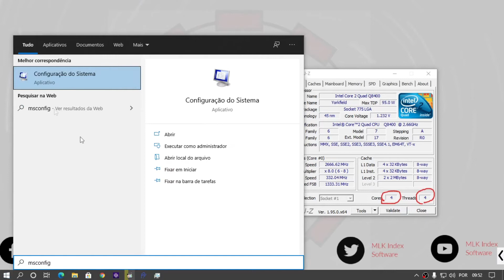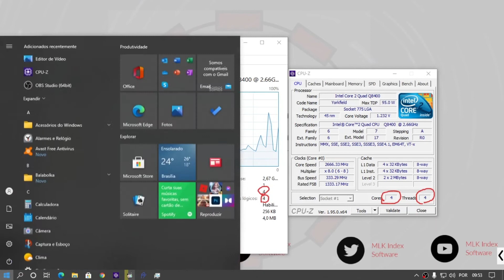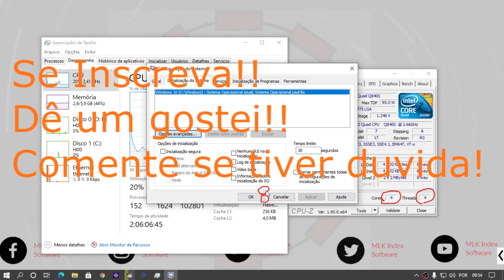Corrigindo computador não reconhece todos os núcleos, após upgrade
Neste vídeo estarei ensinando a resolver um problema comum em que o computador não reconhece todos os núcleos do processador ao trocar de processador para um diferente(upgrade), espero que gostem, dê um gostei e se inscreva no canal :)